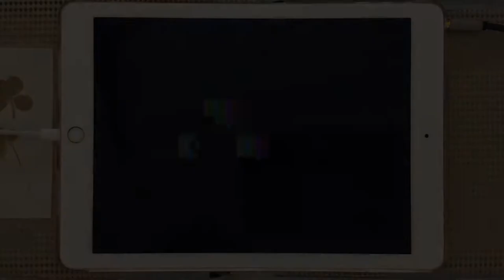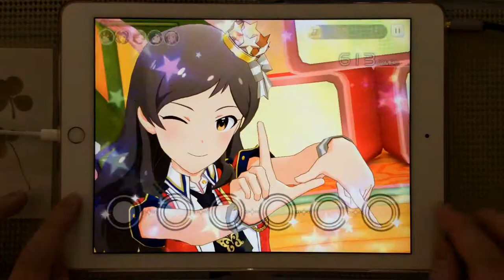【ミリシタ】月曜日のクリームソーダ(MM) ALL PERFECT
player:ぜんまい